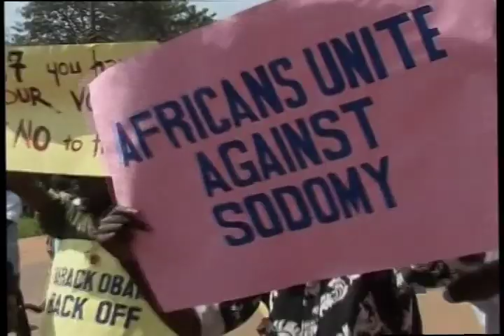African Bishops Condemn Homosexuality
Earlier this year an anti-homosexuality bill in Uganda's parliament received  strong reactions and media attention on both sides of the debate. The bill criminalizes anyone who promotes or engages in homosexuality and issues death penalty to serial offenders.